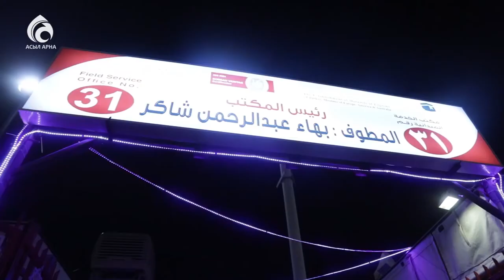Қажылықтың бірінші күні \ Ұлы сапар \ Асыл арна